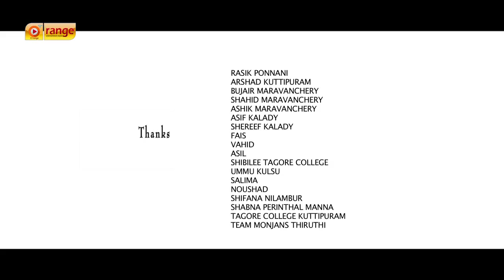സന്തോഷ് പണ്ഡിറ്റ് ആദ്യമായി അഭിനയിച്ച വീഡിയോ ആൽബം | Kudu Kudu Chakkadavandi | Full HD | Upload 2018